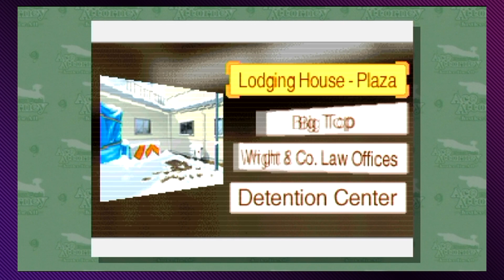Phoenix Wright: Justice for All, Ep. 49: Laughing Locks - Press Buttons 'n Talk